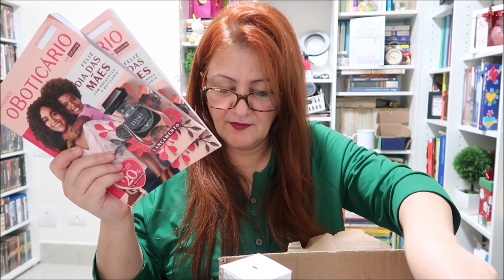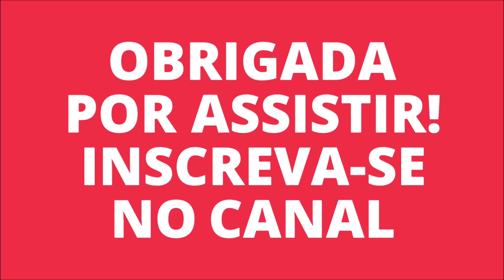PRIMEIRO PEDIDO CICLO 5 BOTICÁRIO I ME JOGUEI NA LINHA JASMIM SAMBAC E BOTIK I Rosana Michels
Oiiii genteee! 💕💕💕

No vídeo de hoje trago pra vocês minha primeira abertura de caixa do BOTICÁRIO, ciclo 05/2021. Investi na linha nova da NATIVA SPA, JASMIM SAMBAC! E também estava ansiosa pra promoções na linha BOTIK, e me joguei rsrs. Além de algumas outras coisinhas.

Endereço de correspondência:
Caixa Postal 47 - CEP 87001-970 - Maringá/PR